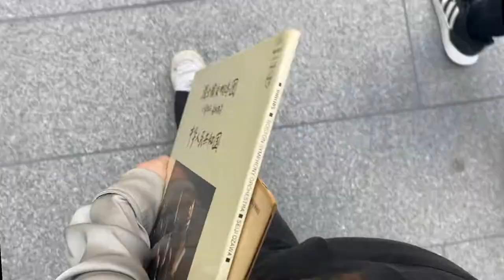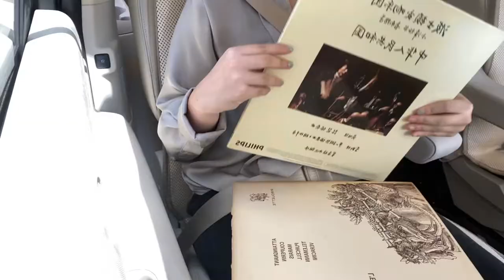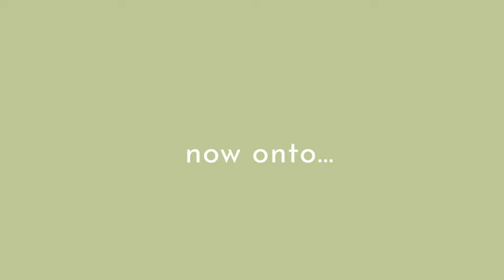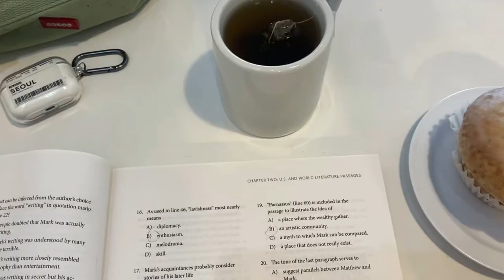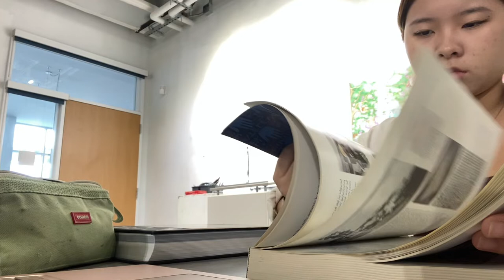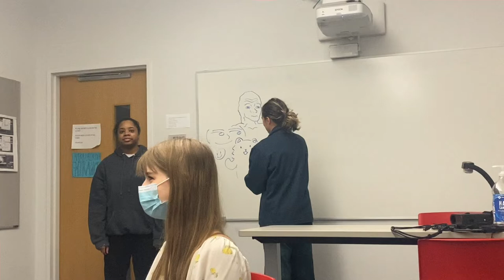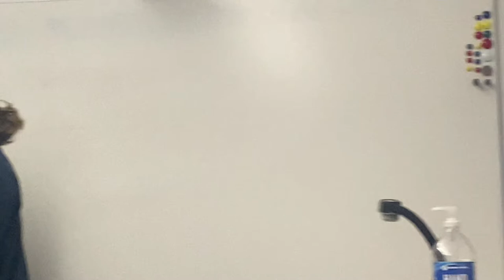first week of art school as a senior | painting, ceramics, and studying for the SAT!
I can't believe I'm already a senior and I just really wanted to document some aspects of my school life before I graduate lol. Lots a fun stuff.

Outro: Lemon Soda by NGC 3.14 x Tenkistune